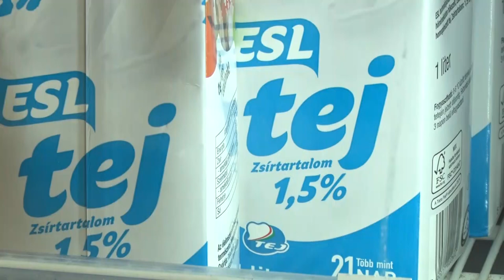Csökken az élelmiszerinfláció - Egy számjegyűvé vált, mire beköszöntött a tél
Hiába csökken már hónapok óta az élelmiszerinfláció Magyarországon, ez még nem jelenti feltétlenül azt, hogy maguk az élelmiszerek is olcsóbbak lennének. A drágulásuk üteme azonban egyre lassul és az általunk megkérdezett szakértő is úgy véli, hogy az árakban már ténylegesen látható csökkenés tapasztalható.